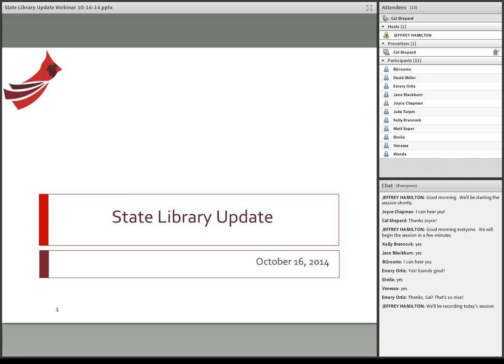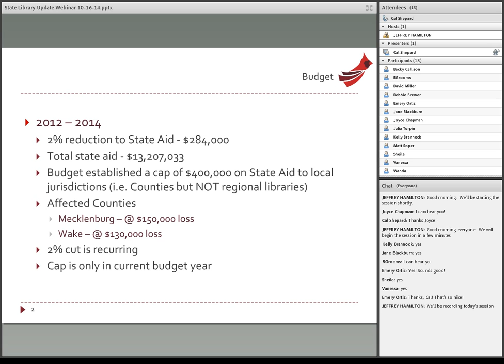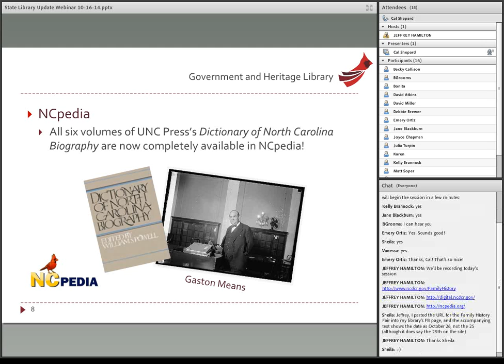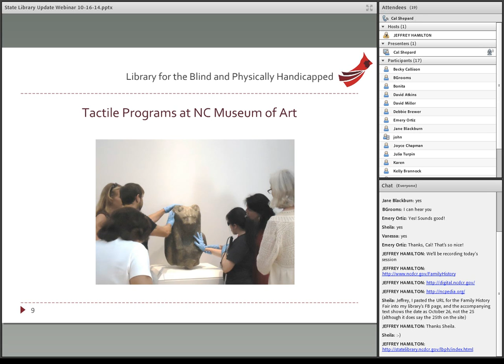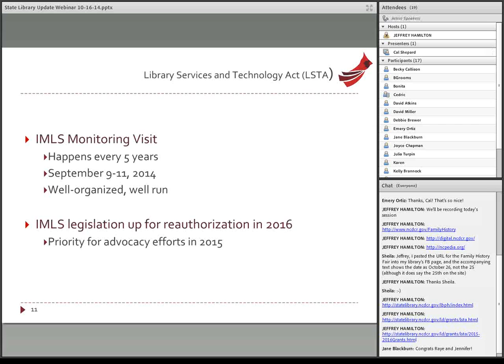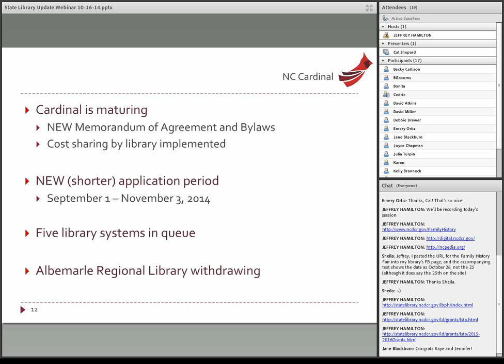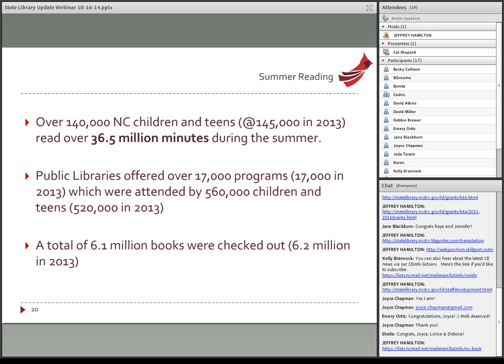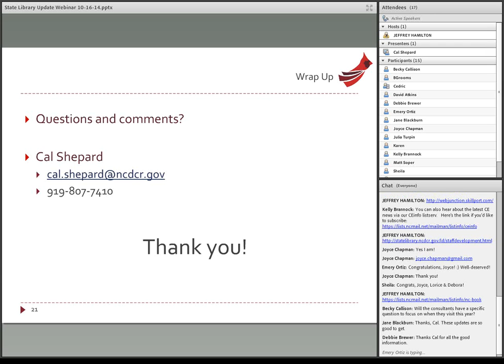State Library of North Carolina Update - October 2014